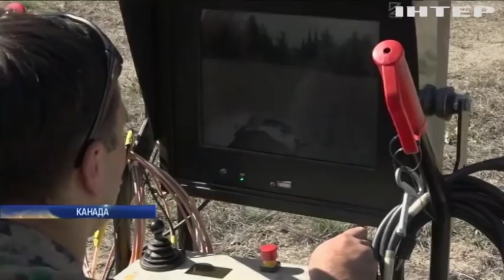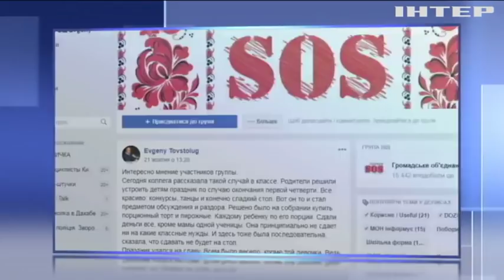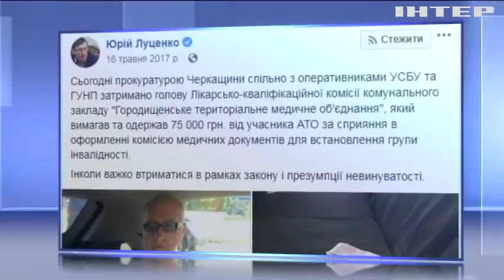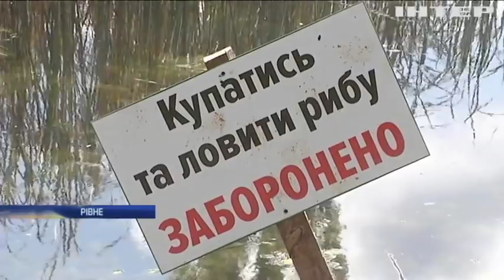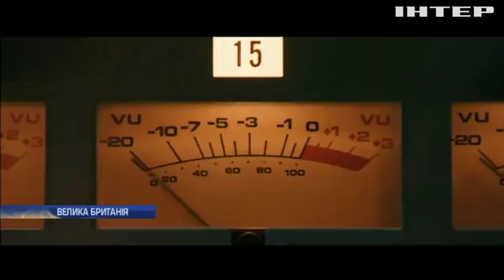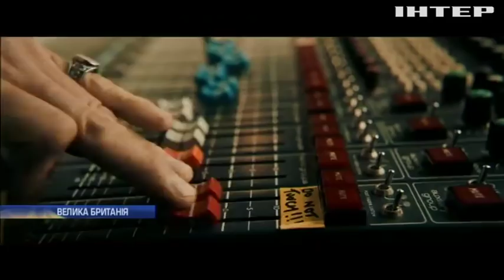Новости 9:00, выпуск за 25 октября 2018 года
Головні події на цю годину:
Команда учасників АТО вирушає на змагання до США; Мігранти штурмували кордон між Боснією і Хорватією; На аукціоні Christie's продають картину створену комп’ютером